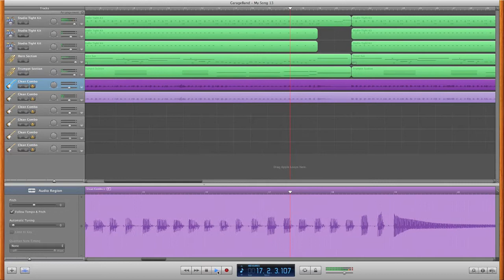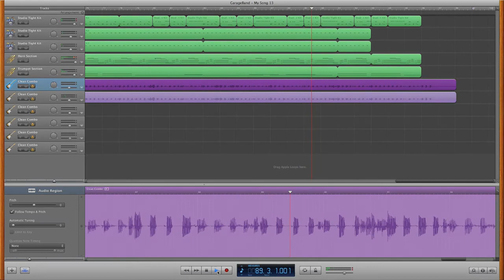Got To Get You Into My Life Cover - The Beatles Using Garageband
This is my cover of Got To Get You Into My Life by The Beatles using Garageband. I have not been playing guitar or bass for that long, however I think it turned out ok, not perfect, but ok. Tell me what you think.  Let me know if you would like me to attempt any other songs.

Bass - Hofner B Bass HI-Series
Guitar - Epiphone Les Paul 100
Drums / Horns - Played in Garageband using a MIDI Keyboard